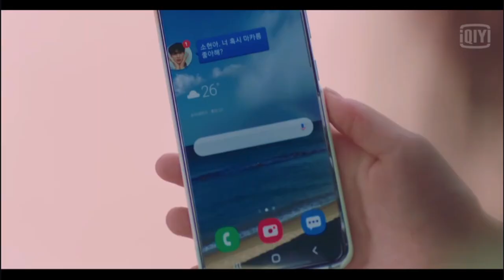[ENG/VIET SUB] Ji So Hyun x Baek Ho Rang FMV Story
Drama: Live On
Couple: Ji So Hyun x Baek Ho Rang
Episodes Used: 1-6

I'm not the owner of this Drama, this video is edited for Vietnamese fans!